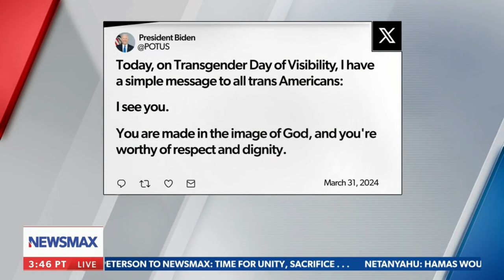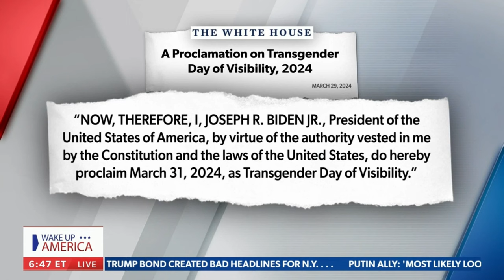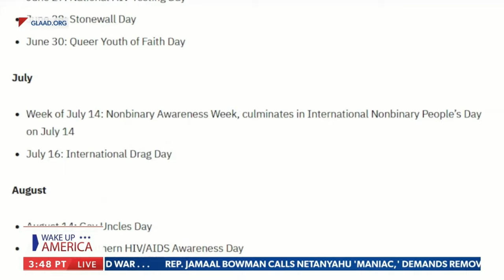Whitley Yates: It's a Travesty That Progressive Easter Focuses On Transgender, Not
This excerpt from the Newsmax TV program "Wake Up America,"  broadcast on 4/1/24 and featuring Whitley Yates, a volunteer with the Project 21 black leadership network, has been posted under fair use guidelines for the purpose of non-profit, educational public debate by the National Center for Public Policy Research, a 501(c)(3) educational foundation under the Internal Revenue Code. For more discussion of these issues, please visit: